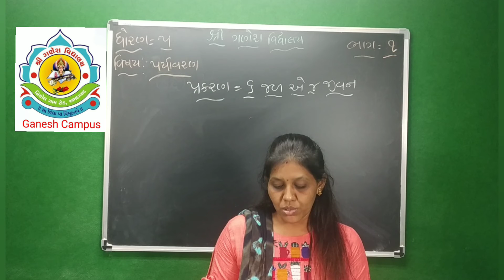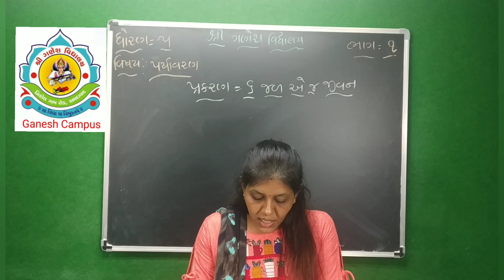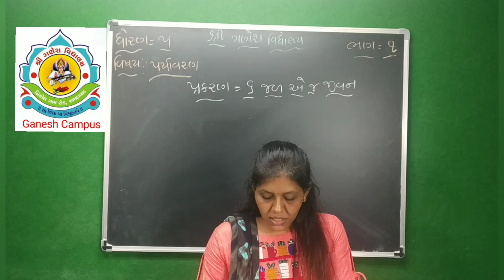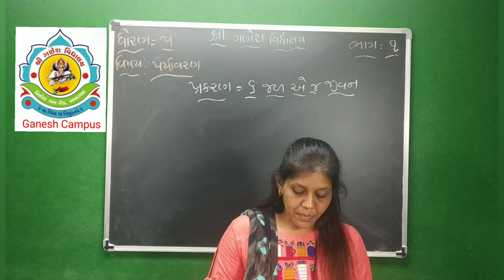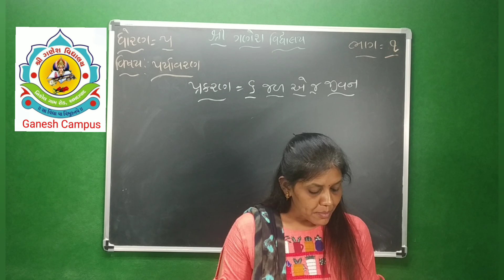ધોરણ ૫ પર્યાવરણ પ્રકરણ ૬ ભાગ ૧